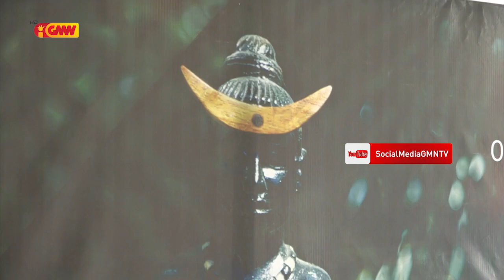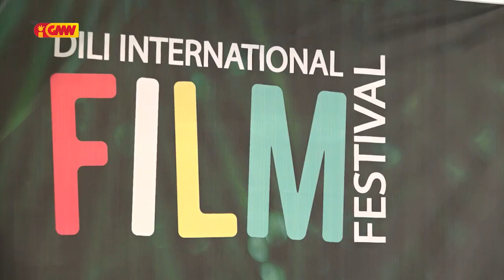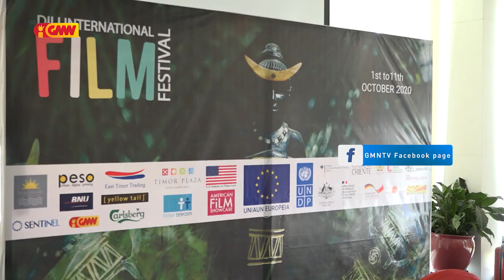Díli Internasional Filme Festival Promove FILMMAKER